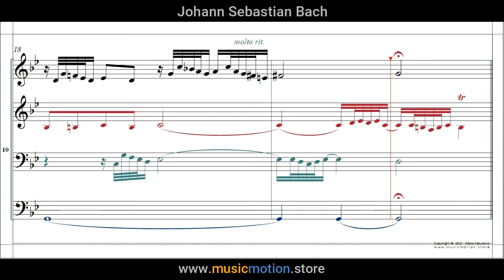Johann Sebastian Bach BWV 861 Prelude Nº 16 Choir